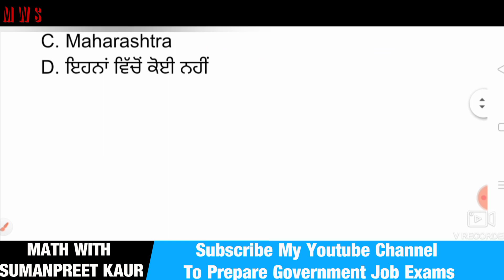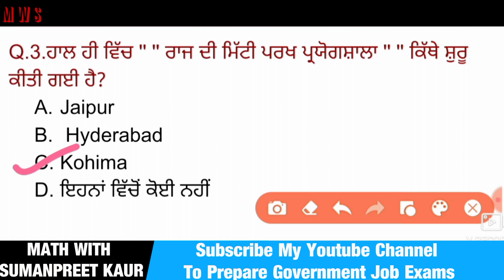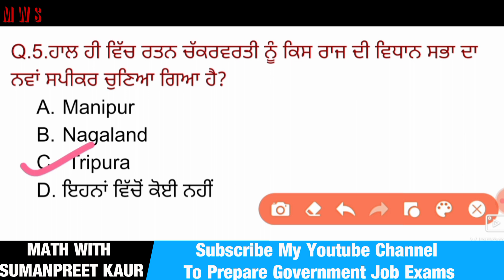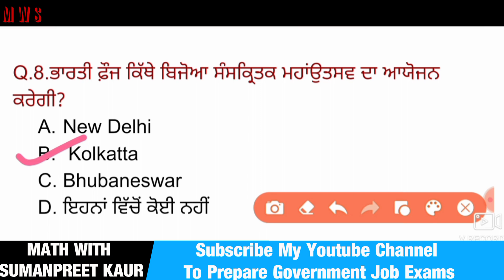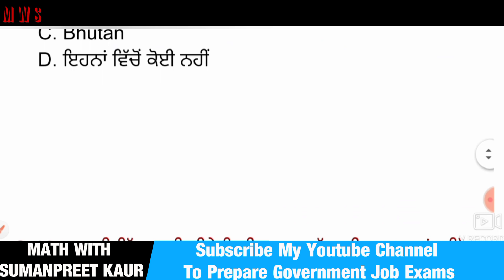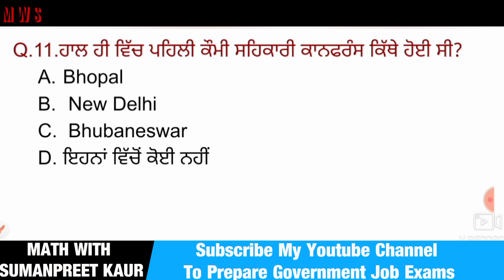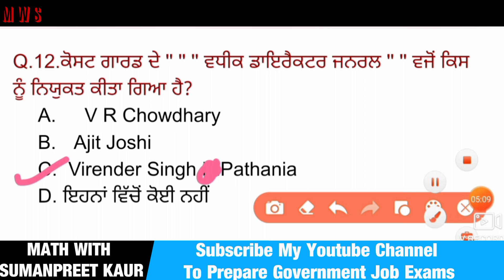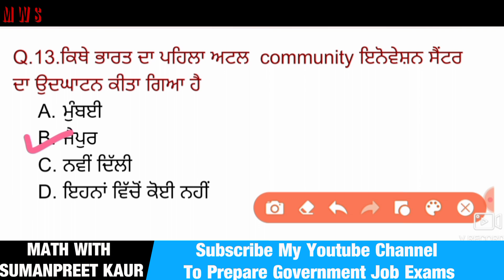27 Sep 2021 Current Affairs 🔴 Current Dose #70 Daily Current Affairs 🔴 Current affairs in Punjabi